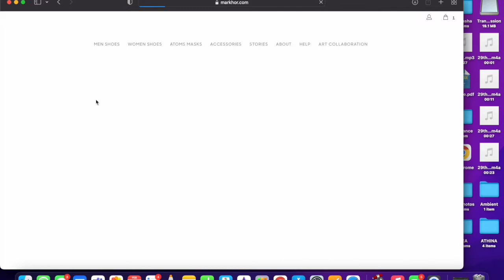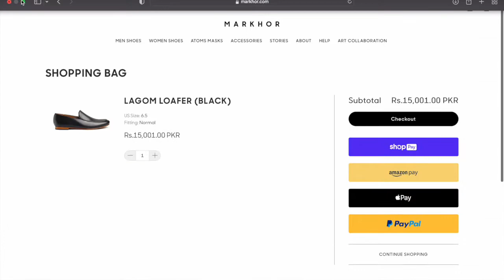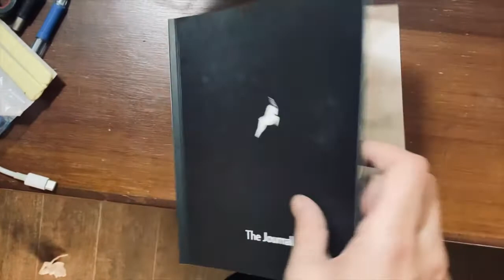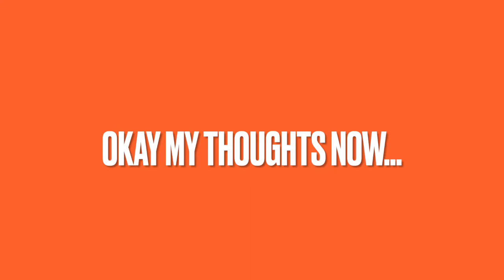Markhor Lagom Loafer Review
So I just bought these incredible shoes from Markhor and here is me sharing my love for these Lagom Loafers with y'all.